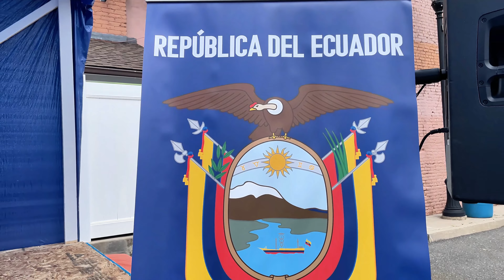Consulado del Ecuador en New Jersey y Pensilvania nueva cede consular. NewJersey.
El Consulado del Ecuador en New Jersey y Pensilvania ha presentado oficialmente el sitio donde se construirá el nuevo edificio consular en la ciudad de NewJersey.